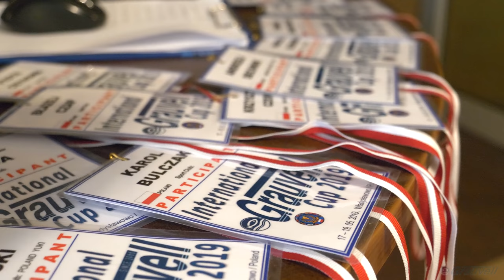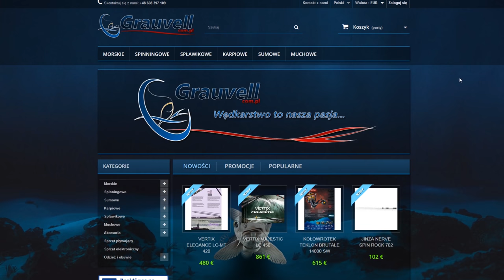INTERNATIONAL GRAUVELL CUP 2019 POLAND - Oficjalna, pełna relacja video z zawodów wędkarskich...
Oficjalne video z zawodów Grauvell Cup 2019.
WŁĄCZCIE NAPISY - prawy dolny róg ekranu...